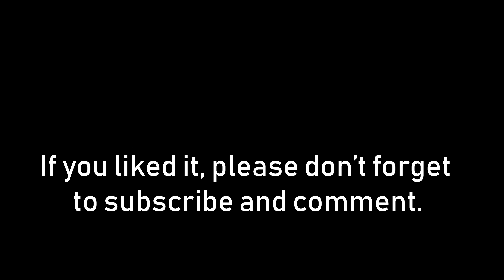Suesca Part 2: Atardecer (Sunset) Drone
Suesca is a town and municipality in the Almeidas Province, part of the department of Cundinamarca, Colombia. It is located on the Altiplano Cundiboyacense at 59 kilometres (37 mi) north from the capital Bogotá. Suesca forms the northern edge of the Bogotá savanna and is a scenic countryside town which is well known because its landscape attracts devotees of rock climbing, trekking, and rafting. It is surrounded by dairy farms and flower plantations. The municipality borders Cucunubá and Lenguazaque in the north, Sesquilé in the south, Chocontá in the east and Nemocón and Gachancipá in the west

This is a perfect place to have close contact with nature, camping, hike, climb, do free solo, etc.

Video gear I use:

DJI Mavic Air Fly More combo
DJI Mavic Air Intelligent battery
Battery bags

Camera Gear
Canon EOS 80D with 18-135mm lens
Canon EF 70-300mm f/4-5.6 is II USM Lens